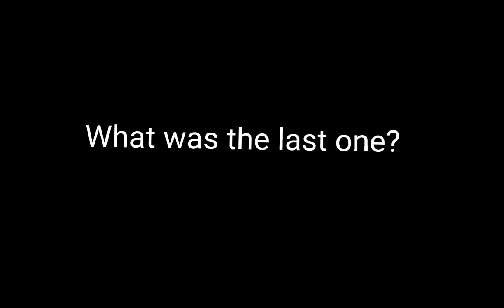Flag Test (your turn) Easy